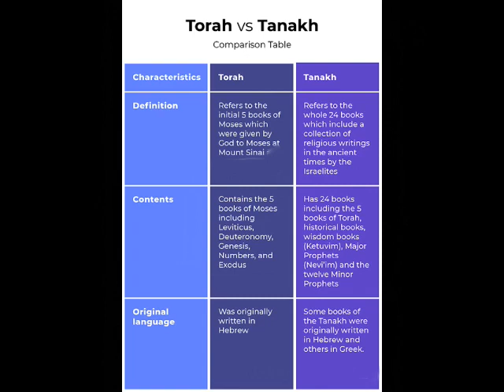The Torah Is Foundation For The Children Of Israel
11/12/2022
Shabbat Shalawam Elect,
  The Torah is The Foundation for The Children of Israel and all Sojourners or those who STAND with us, Wanted to give the lesson on this on this Shabbat, Our FOCUS as Israelites should be on THE MOST HIGH and Torah, Please Like, Comment and Subscribe!

The Honorable Dr. Yehoshua Ben Ephraim
Child of Israel: Genealogy Reckoned (1 Chronicles 9:1)
Tribe of Ephraim (House of Joseph)
Yoruba, Nigeria
Founder of E1B1A DNA Teaching
Haplotype: E-P252=E1B1A1a1F1A1=E1B1A7A